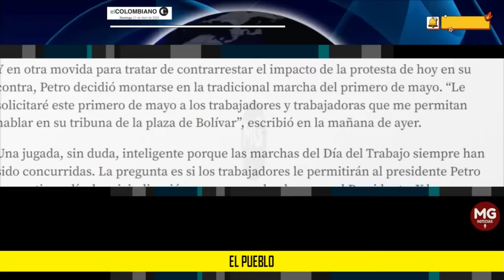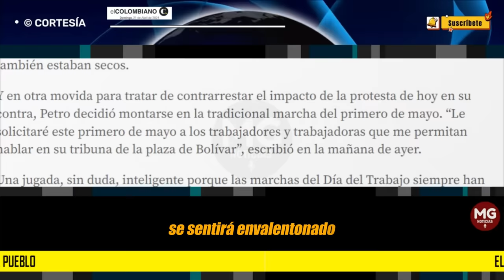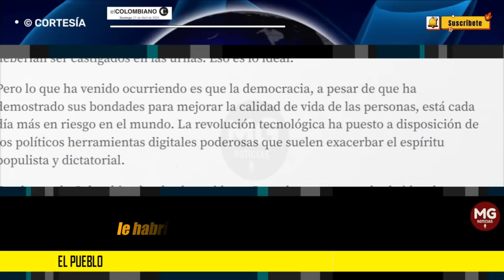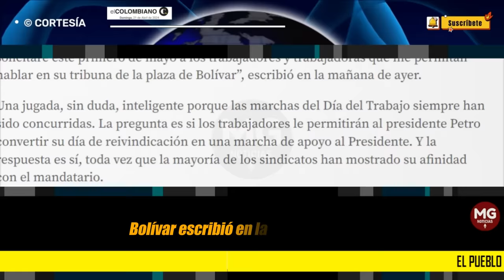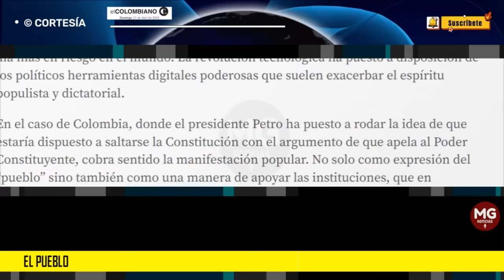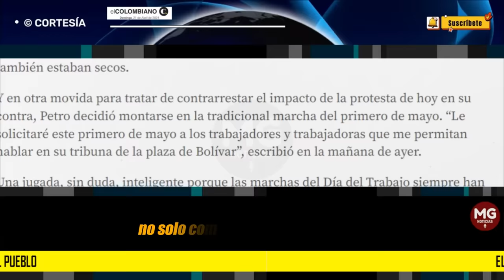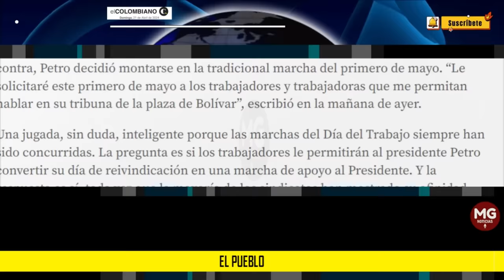EL PUEBLO ⛔ Editorial El Colombiano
El presidente Gustavo Petro abrió una verdadera caja de Pandora cuando decidió invocar al pueblo, desde el 15 de marzo pasado, y anunciar a los cuatro vientos su interés de hacer una Asamblea Constituyente. Ahora, poco más de un mes después, se ha convocado para este domingo en todo el país una marcha en contra del mandatario que pondrá a prueba ese concepto de pueblo que él tanto clama.